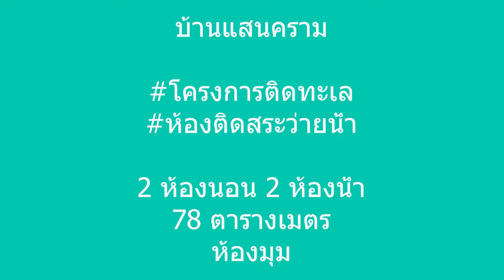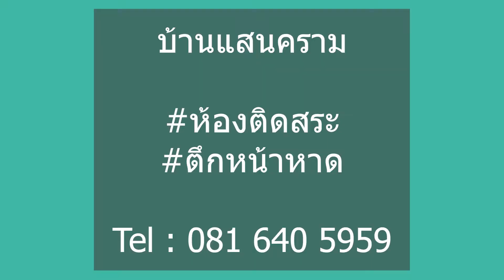บ้านแสนคราม หัวหิน ที่พักติดทะเล ห้องติดสระว่ายน้ำ หลังมุม ตึกหน้าหาด 2 ห้องนอน 2 ห้องน้ำ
คอนโด ตากอากาศ แบบครอบครัว ห้อง 2 ห้องนอน 2 ห้องน้ำ โครงการติดทะเล หัวหิน ห้องพัก ติดสระว่ายน้ำ เป็นตึกที่ 1 หน้าหาด

สระว่ายน้ำใหญ่ อยู่ติดชายหาด มีทางเดินลงหาดส่วนตัว และ มี รปภ ประจำหน้าหาด คอยดูแลความปลอดภัย 24 ชั่วโมง

สอบถามเพิ่มเติม 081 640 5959 , 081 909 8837
รูปภาพ รายละเอียด เพิ่มเติม